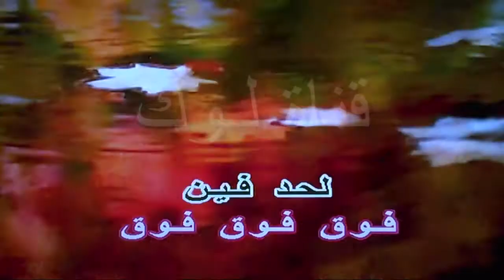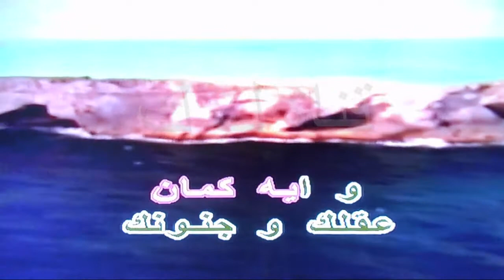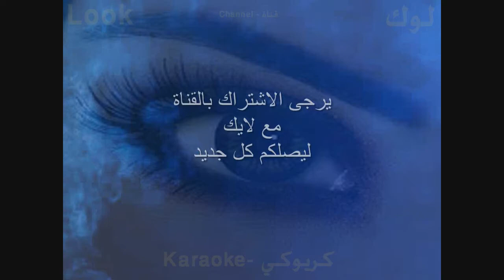بتحبني - حميد الشاعري - كاريوكي - قناة لوك - اغاني عربية